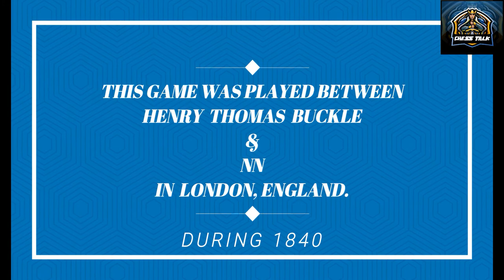Henry Thomas Buckle vs NN||game 033||chess talk||chess video||checkmate||1840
This game was played between Henry Thomas Buckle in London, England during 1840. In this game Henry Thomas Buckle white and NN platyed with black and the result of this match was checkmate black victory